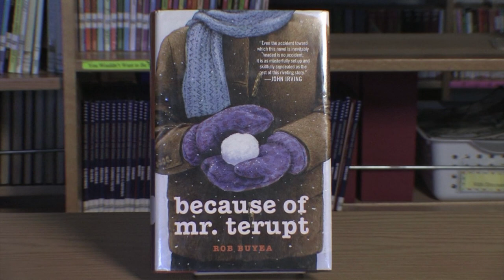Homework Hotline Book Review: Because of Mr. Terupt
In this Homework Hotline Book Review we find out about the book Because of Mr. Terupt by Rob Buyea.